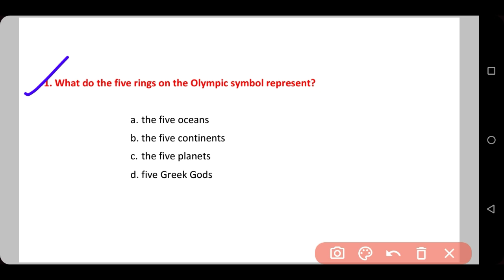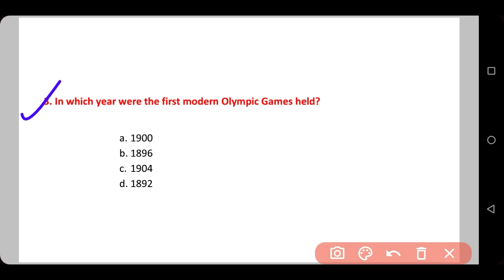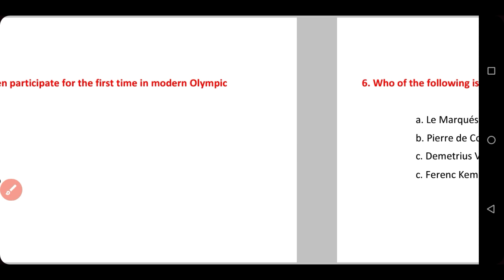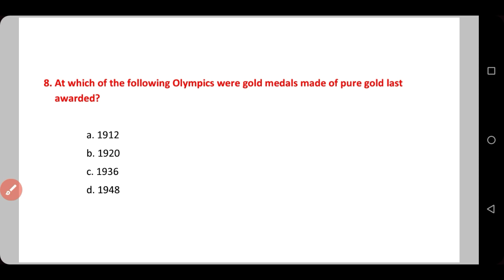World Olympic day 2022 | World Olympic Day Quize Questions | International Olympic Day 2022 |23 June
World Olympic day 2021 | World Olympic Day Quize Questions | International Olympic Day 2021 |23 June

Video us all about -